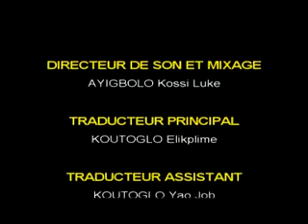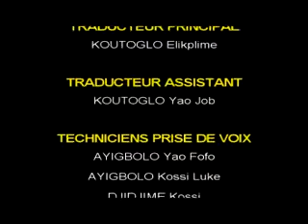ADADE GBONGBON 6 xvid